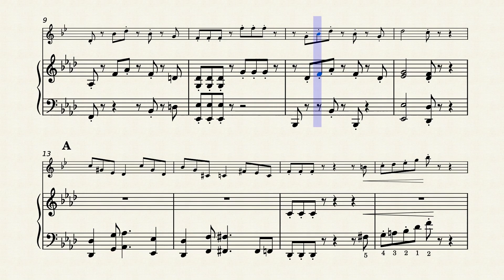Mii Channel Theme | Bb Clarinet and Piano (Sheet Music/Full Score)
Mii Channel Theme from Nintendo's Wii. Bb Clarinet/Bb Trumpet/Soprano Sax/Tenor Sax and Piano. Sheet Music/Full Score Video. Enjoy it!

To buy this Sheet Music or other versions of this song.